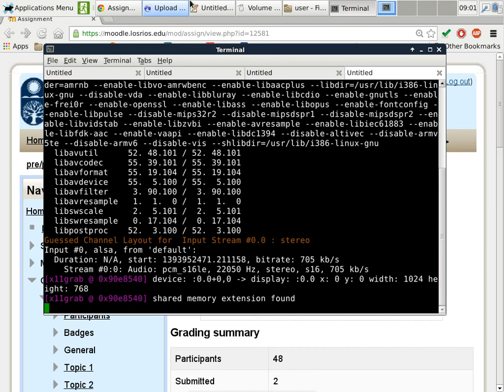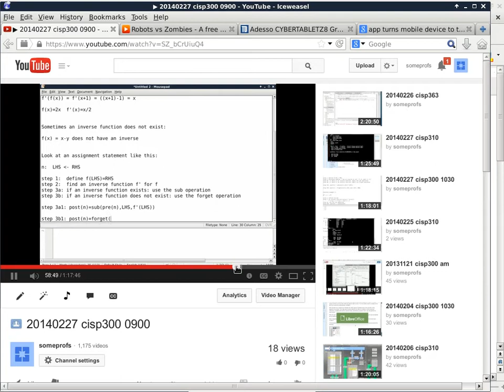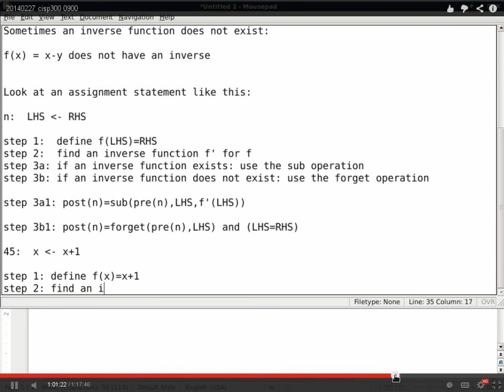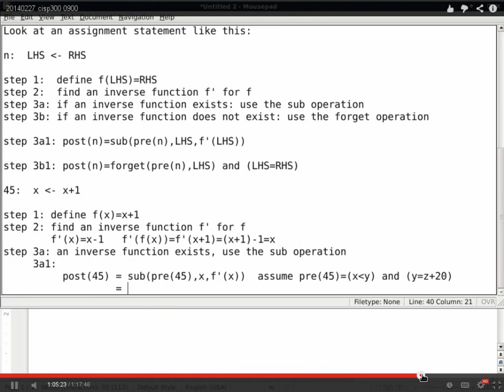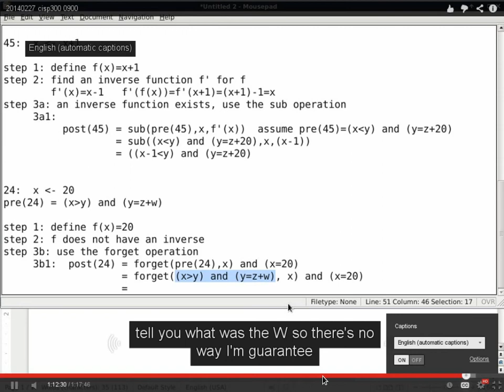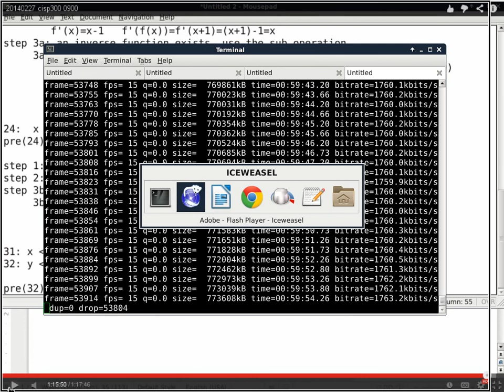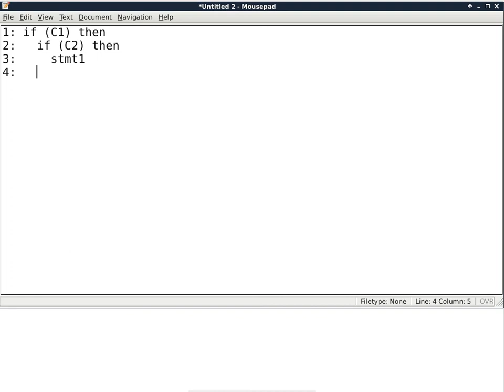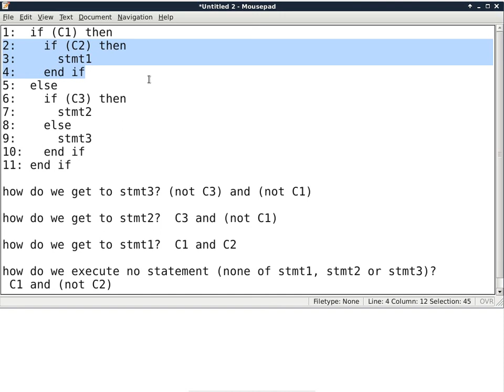20140304 cisp300 0900